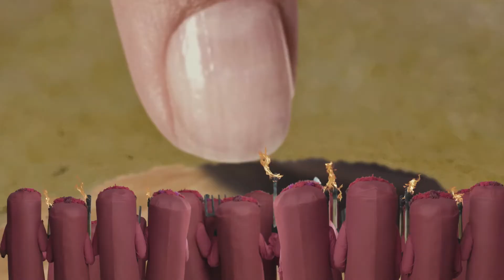5秒ルール｜日本語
皆様、御機嫌よう！

5秒ルールについて国はそれそれですね！日本には「3秒ルール」と言われていらっしゃることを知っておりますけれども、この動画の翻訳に忠実でありたいと思っておりましたの。›౪‹

皆様は床に落ちた食べ物を召し上がれますか？一人であれば？一人ではありませんしたら、召し上がれませんの？コメントで書いて下さいませね～

今回は他の日本語ファンダブをアップロード致します。

これはエクアドル国からEnchufeTVと言う喜劇グルーップの動画です。

EnchufeTVは南米で人気なので、ちょっと日本語ファンダブしたかったのですが、国の文化によって滑稽はちがいますので、南米には面白い事が日本には面白くなくなってしまうかもしれませんの。

EnchufeTVは色々な動画をアップロードなさっていらっしゃいます。長い動画は「スケッチ」と言います。

あとは、商品会社から頼まれた動画もアップロードなさっていらっしゃいます。商品会社からEnchufeTVまで頼んだ動画は「スポンサー」と言います。

そして、短い動画もアップロードなさっていらっしゃいます。短い動画は「ミクロヤパ」と言います。この動画は「ミクロヤパ」の日本語吹き替えです。

皆様、宜しければ、どうぞコメントを書いて下さいませ！

いつもどり、ご覧になって頂いて、ありがとうございます！

またですの！( ﾉ^ω^)ﾉ